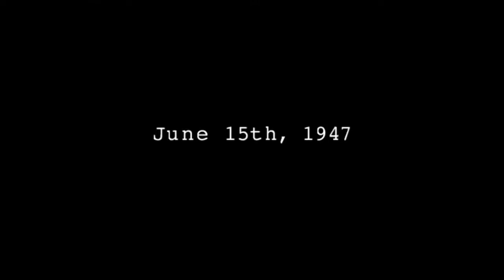Murders of Hollywood 2003 Pt4